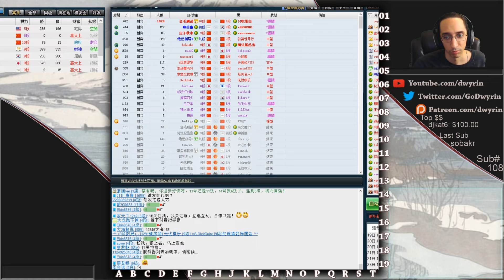Murder Mondays - They Hate Points!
5Dans these days.  They just dont like points, do they?